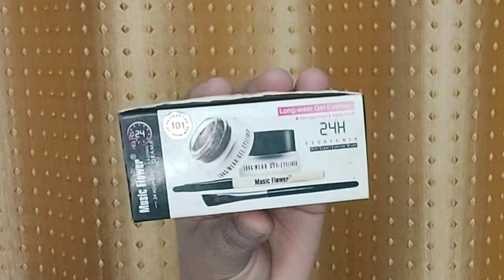Spring Bright Eyes | Orange Eyeshadow Tutorial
In this video I am going to share with you a spring eyes look.
Hope this video is going to be helpful for you and you are going to enjoy this video as much as i enjoyed creating this look.

❤PRODUCTS USED

BROW FILLER -

CONCEALER - ( Shade 03) Check out CUFFS N LASHES COVER POTS - 18 SHADES on Cuffs N Lashes!

EYE SHADOW PALETTE

EYELINER - Check out Blue Heaven Sparkling Eyeliner 04 (Black) 8 ML on Cuffs N Lashes!

Copyright- All the content on this channel is made by me pls do not copy or use it without permission.